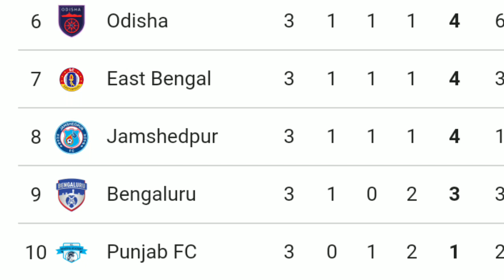22 Oct 2023 Today Hero Indian Super League Match Time Details!!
22 Oct 2023 Today Hero Indian Super League Match Time Details!!